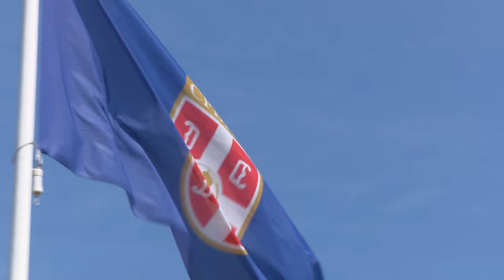Trening fudbalera Srbije pred meč sa Republikom Irskom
Reprezentativci Srbije počeli su pripreme za start kvalifikacija za Svetsko Prvenstvo i prvi meč sa Ircima.